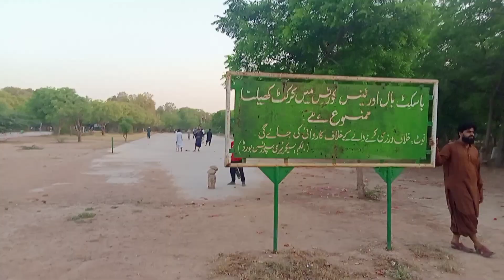khanjee Football ⚽ ground vlog